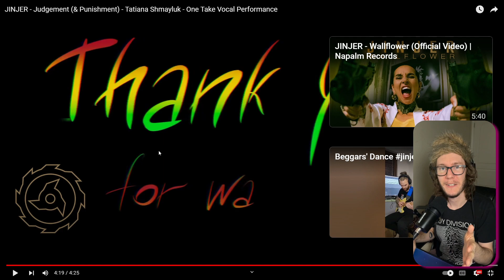JINJER - Judgement (& Punishment) - Tatiana Shmayluk - One Take Vocal Performance (A Blind Reaction)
@JinjerMetalBand really makes metal look wayyyy cooler than it already is. Tatiana Shmayluk is a special vocalist with such an amazingly dynamic range.